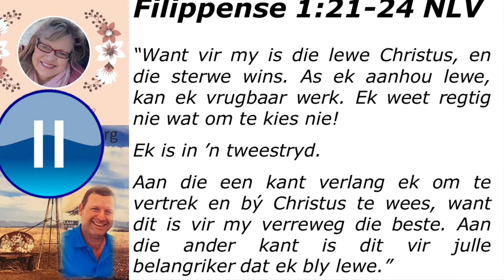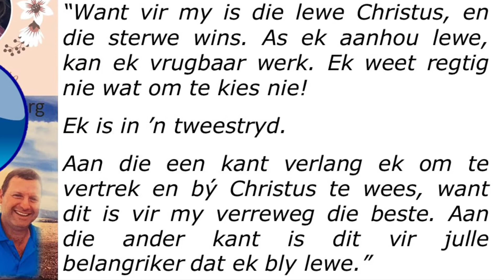60+ers 28 Sept 2021 Boodskap: sterwe WINS?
Goeie more al die 60 plussers van ons gemeenteFAMILIE.

In ‘n familie leef en lag ons saam, maar soms huil ons ook saam. More oggend is ons musiekkoördineerder Christa Rabie se dankdiens. Haar dood was só skielik en onverwags. Vir 4 jaar het ons as leraars weekliks saam met haar en die erediensspan elke erediens saam beplan. Ons het die preekteks saamgelees, bespreek en saam beplan en gebid. Nou is haar plek leeg.

Soos die gesegde lui: nou word daar in óns bos gekap. Die dood en spesifiek Covid het aan ons gemeentedeur kom klop.

Maar wat leer die Bybel ons oor die dood? Jesus se leë graf roep uit: oorwinning is behaal, die dood se angel is getrek. Daarom treur ons nie hooploos nie maar volgens 1 TESSALONISENSE 4:13 met ‘n toekomsvooruitsig.

Paulus is dekades lank gekonfronteer met die moontlikheid van sy eie dood agv vervolging. In sy denke het hy egter vrede gemaak met sy sterflikheid. Lewe hy, dan is dit voluit vir Jesus Christus met ‘n taak en doel. Sterf hy, dan is hy by sy Verlosser van aangesig tot aangesig. Hoor hoe verwoord hy dit in Filippense 1:21-24

  “Want vir my is die lewe Christus, en die sterwe wins. As ek aanhou lewe, kan ek vrugbaar werk. Ek weet regtig nie wat om te kies nie! Ek is in ’n tweestryd. Aan die een kant verlang ek om te vertrek en bý Christus te wees, want dit is vir my verreweg die beste. Aan die ander kant is dit vir julle belangriker dat ek bly lewe.”

Kom ons leef nou, werk vrugbaar en voluit vir Jesus. En in ons harte verlang ons na eendag sy wees by Christus.

Bely dit nou hardop saam met my:

“Die lewe is Christus, die sterwe wins!”

Deel gerus vanoggend se boodskap met familie en vriende wat bemoediging benodig. Tot volgende week - mag jy geseënd wees in die Naam van die Vader, Seun en Heilige Gees – Amen.